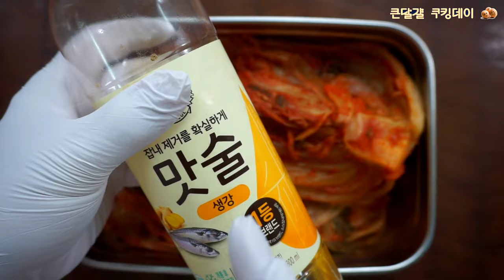냉장고 속 묵은지 고민 해결! 묵은지의 군내와 신맛을 없앤 맛있는 묵은지들기름볶음